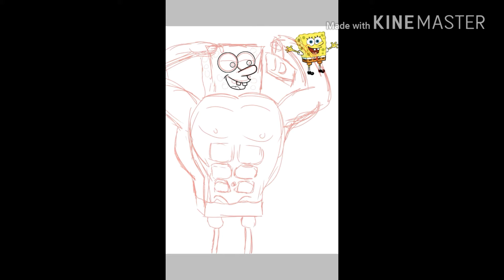Speed drawing #4- Muscle SpongeBob